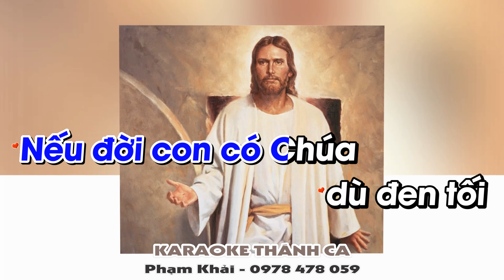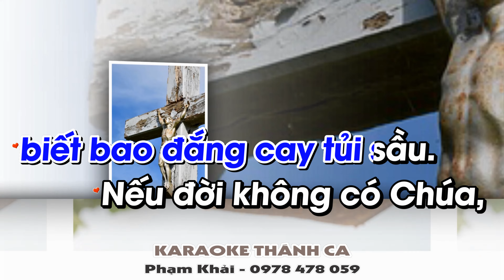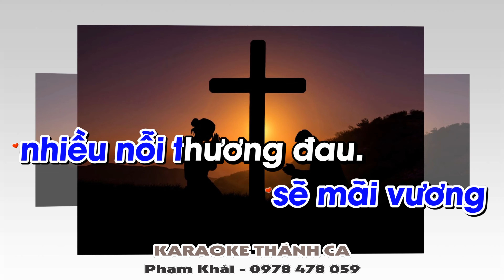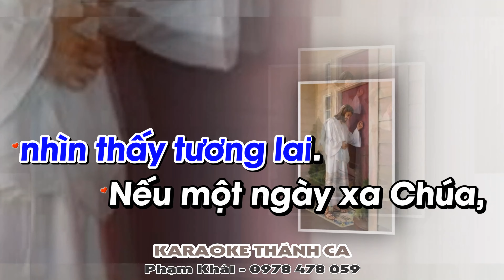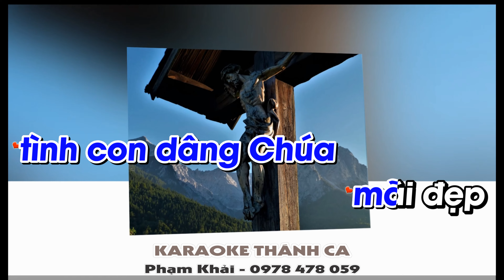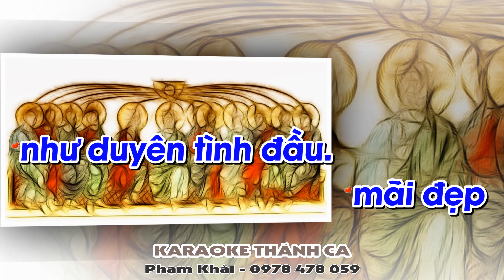Nếu Karaoke - Vũ Phong Vũ - (St: Sr Têrêsa) - Nếu đời con có Chúa, đắng cay sẽ nên ngọt ngào.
❤️ Ca khúc: NẾU
🎹 Sáng tác: SR TÊRÊSA MTG TÂN VIỆT
🎤 Trình bày:  VŨ PHONG VŨ
📀 Video karaoke : KARAOKE THÁNH CA
🎧 ĐT: 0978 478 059 (zalo)
LỜI BÀI HÁT: NẾU

1. Nếu đời con có Chúa, đắng cay sẽ nên ngọt ngào. Nếu đời con có Chúa  dù đen tối vẫn sáng lên vì sao. Nếu đời con có Chúa sóng gió nhưng hồn vẫn dâng cao. Nếu đời con có   Chúa trái tim luôn rộng mở hiến trao.
2. Nếu đời không có Chúa biết bao đắng cay tủi sầu. Nếu đời không có Chúa, thuyền không lái, sóng gió trôi về đâu? Nếu đời không có Chúa sẽ mãi vương nhiều nỗi thương đau. Nếu đời không có Chúa, khổ đau như chìm vào bóng đêm.
3. Nếu một ngày xa Chúa, bước chân hướng đi hoang dại.. Nếu một ngày xa Chúa, đời như mất ánh sáng của ngày mai. Nếu một ngày xa Chúa, kiếp sống đâu nhìn thấy tương lai. Nếu một ngày xa Chúa, bước đi biết đường nào trở lại

ĐK; Chúa, Chúa là tất cả, lòng con khát khao đêm ngày. Chúa, Chúa là tất cả, xin thuộc về Chúa từng giây, khi an vui hay khi mây tím giăng mầu, xin cho tình con dâng  Chúa mãi đẹp như duyên tình đầu.